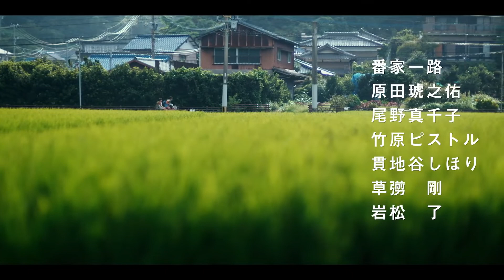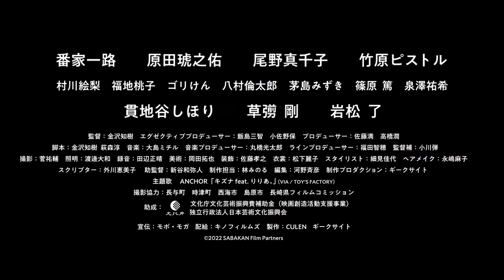Sabakan - Trailer Japannual 2022